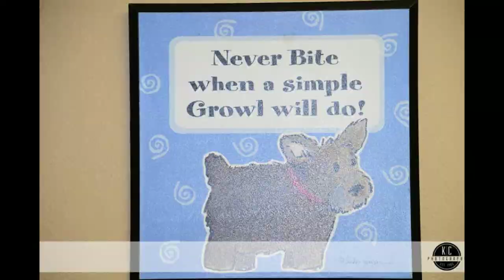Murrieta Animal Hospital Ribbon Cutting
The Murrieta Pet Specialists at Murrieta Animal Hospital

Our Murrieta pet specialists know how vital your cats and dogs are to you. Your cats and dogs bring love, joy, nurture and affection into your life and it is our number one objective to treat your cats and dogs as if they were our own. We treat birds, rabbits, snakes, turtles, rats, mice, hamsters and more.

We are Murrieta’s home for the best veterinary service and also have other vet clinics that service Temecula, Menifee, Lake Elsinore, and French Valley. Our caring and loving staff provide state-of-the-art veterinary treatments and a full capacity of pet care health services.